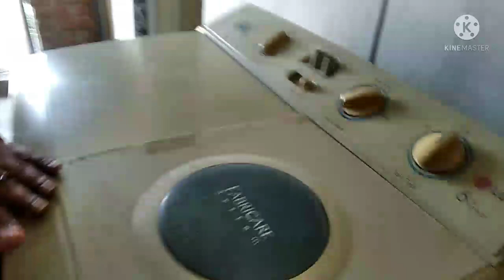Aaj to extra kaam bhi Ho gayi